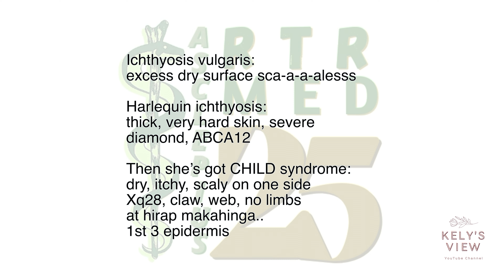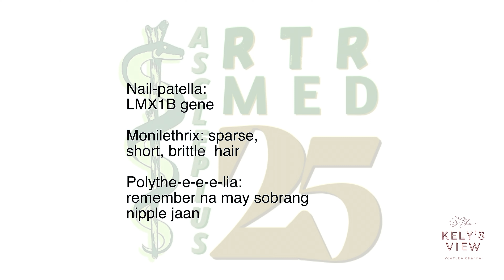Skin Anomalies by Kelly Balverde [EMB]